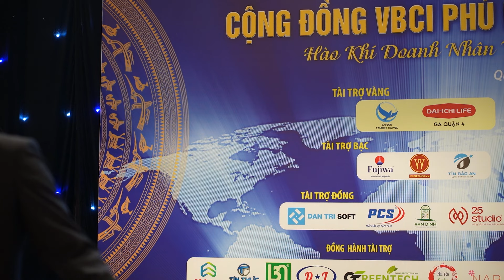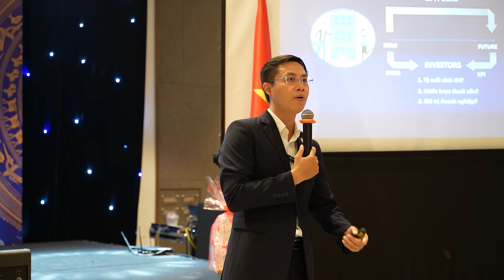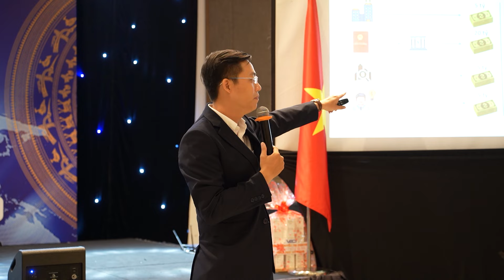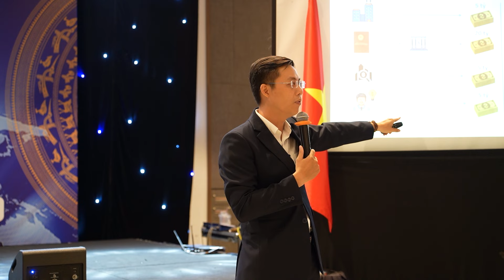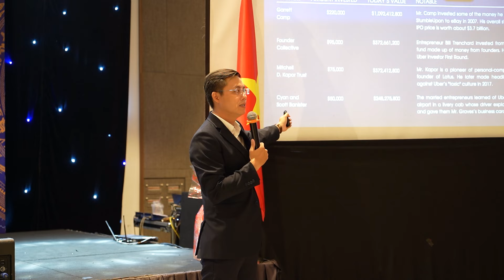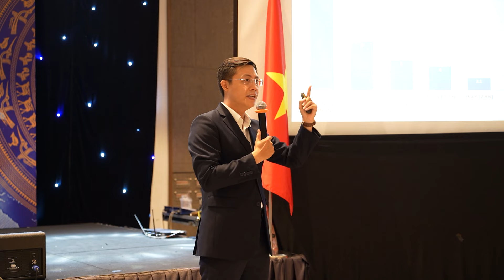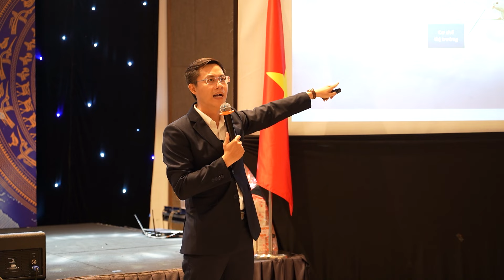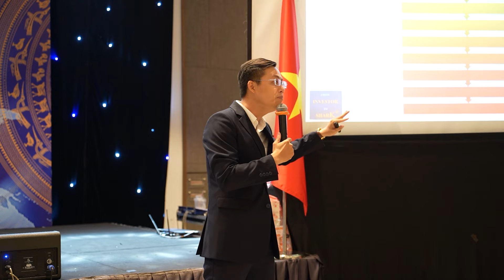Rủi ro cho doanh nghiệp khi đi vay | VBCI Việt Nam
Video thảo luận về các rủi ro doanh nghiệp phải đối mặt khi vay vốn từ ngân hàng và các định chế tài chính, nhấn mạnh tầm quan trọng của việc quản lý công nợ và sự lệ thuộc vào các công cụ tài chính, cũng như chiến lược gọi vốn và niêm yết công ty để tăng giá trị tài sản.

00:06 Tham gia vay vốn từ ngân hàng và các định chế tài chính
00:31 Làng sống vay nợ lần thứ Tư từ năm 1970
00:48 Lãi suất thấp khiến xã hội tăng cường vay nợ
04:45 Nhà cung cấp bị ép và phụ thuộc nhiều vào doanh nghiệp khi đặt hàng lớn
04:59 Nhà cung cấp bị lệ thuộc và buộc phải tuân theo yêu cầu của doanh nghiệp
05:10 Khách hàng là nguồn vốn quan trọng, doanh nghiệp cần tìm kiếm nguồn lực từ khách hàng
09:36 Lợi nhuận liên tục 2 năm
09:47 Tăng vốn điều lệ từ 5 tỷ lên 120 tỷ
10:09 IPO thành công với giá 60.000 đồng/cổ phiếu
14:21 Các công ty hàng đầu thế giới áp dụng chiến lược vay vốn
14:36 Việc gọi vốn vòng Syria có thể mang lại lợi ích lớn cho doanh nghiệp
14:49 Trung Quốc và Mỹ đứng đầu về số lượng kỳ lân trên thế giới
15:08 Mỹ và Trung Quốc chiếm 1/4 dân số thế giới và 3/4 số lượng kỳ lân
19:09 Anh Phúc không đưa được câu trả lời và phải chạy đi
19:16 Chuẩn bị hồ sơ báo cáo tài chính và máy móc thiết bị cho việc vay
19:25 Kết quả định giá công ty là 50 tỷ và anh Phúc vui mừng
19:39 Công ty của anh có giá trị là 50 tỷ và đề xuất đầu tư 10 tỷ để đổi lấy 20% cổ phần
23:57 Rủi ro khi mua toàn bộ cổ phần của chimy
24:11 Tâm lý sợ mất và áp lực từ việc bán hàng hàng ngày
24:30 Chimy quyết định bán do tâm lý vay nợ và giảm lãi suất
28:44 Tỷ phú tạo ra khối tài sản khổng lồ
29:16 Vận hành doanh nghiệp hàng ngày
29:26 Sử dụng lợi nhuận để vay nợ ngân hàng
33:32 Các công ty non trẻ đang phát triển rất nhanh
33:41 Đại dịch làm thị trường nhiều công ty nhỏ tăng tốc độ phát triển
33:50 Các tập đoàn lớn mở chia nhỏ ra, tạo công ty khởi nghiệp nhỏ
34:00 Doanh nghiệp cần hiểu sức mạnh của nguồn vốn và biết cách kêu gọi vốn

VBCI, cộng đồng kết nối doanh nghiệp Việt Nam, được thành lập vào ngày 06/04/2023 với khát vọng Doanh trí nâng tầm Doanh nhân Việt vươn ra thế giới. Và tôi là Nguyễn Xuân Thủy, nhà sáng lập nên VBCI.

Trước khi thành lập nên VBCI, tôi đã có cơ hội tham gia nhiều hội doanh nghiệp và gặp gỡ nhiều doanh nhân khác nhau. Và tôi nhận ra, hầu hết các doanh nhân đều có được ba yếu tố là động lực, năng lực và nguồn lực, là chân kiềng vững chắc giúp doanh nghiệp phát triển. Tuy nhiên, hoàn thiện được 3 lực ấy thì họ cần bổ sung thêm những nhân tố khác là tri thức, là kết nối giao thương, là cơ hội đầu tư nhằm đưa doanh nghiệp đạt tới một chỗ đứng vững chãi trên thương trường và hoàn thành tốt sứ mệnh phát triển nền kinh tế nước nhà.

Chính vì thế, tôi mong muốn trở thành một người đại diện, một người sẵn sàng góp nhặt những nhu cầu và thực thi những tiếng lòng để thành lập nên một sân chơi cho các doanh nhân học tập những bài giảng kinh doanh từ những người đã vô cùng thành công thông qua kiến thức và thực chiến. Trao đổi, kết nối với những thành viên chung cộng đồng, cho nhau cơ hội đầu tư và trở thành những đại sứ lan tỏa giá trị kinh doanh của chính doanh nghiệp mình nói riêng và doanh nghiệp khác nói chung.